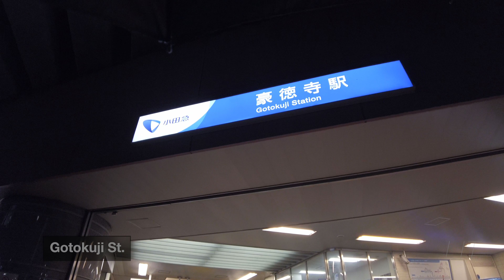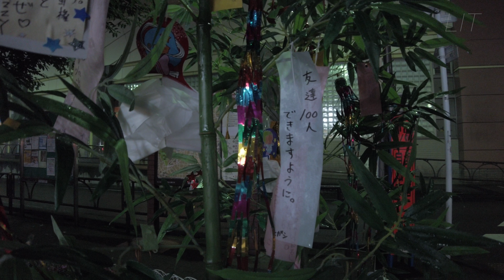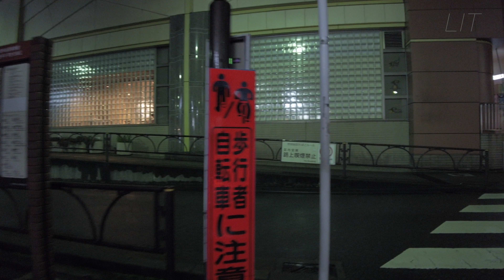Rainy Walk at Tokyo Lucky Cat Town - Gotokuji 豪徳寺《Ambient Sound》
Lost in Tokyo Map 🗾 (📱BETA ver.)
Locations: Soshigaya-Okura & Gotokuji, Setagaya Ward, Japan

Gōtoku-ji (豪徳寺) is a Buddhist temple located in the Gōtokuji district of Setagaya ward, Tokyo, Japan.
It is known as the "cat temple" because of the Maneki-neko. –Wikipedia "Gōtoku-ji"

Soshigaya-Ōkura Station (祖師ヶ谷大蔵駅, Soshigaya-Ōkura eki) is a stop on the Odawara Line by Odakyu Electric Railway and is located in Setagaya, Tokyo, Japan…

The station opened on April 1, 1927. This is a station of the Odakyu Odawara Line operated by Odakyu Electric Railway Co., Ltd., located 10.6 km west of Shinjuku in Setagaya Ward of Tokyo City. The station is surrounded by a residential neighborhood and is well known for the "Ultraman Shopping Street" that extends north from the station. The head office of Tsuburaya Productions - the studio that produces Ultraman - was located nearby the station, and the street was named in 2006 from the connection. –Wikipedia "Soshigaya-Ōkura Station"

This YouTube channel is part of a VOD app that is being developed by a Tokyo-based multimedia creator. For more details please check our channel's About page.
We have a filming guideline so to conduct our street film shootings in a lawful manner in Japan. For details, please check the link posted in our channel's About page.